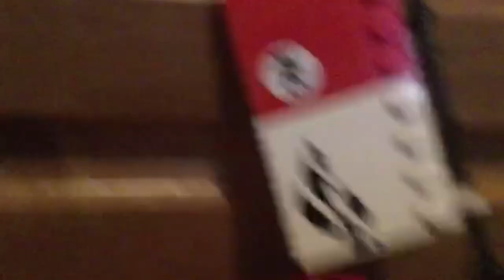LEGO Ninjago 70615 Fire Mech LÉIRMHEAS - REVIEW Irish / Gaeilge / Gaelic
LEGO Ninjago 70615 Fire Mech
LEGO LÉIRMHEAS le SHARKMAN
LEGO REVIEW by SHARKMAN